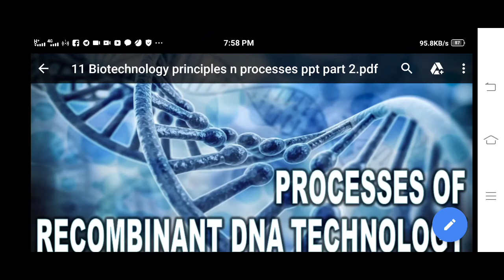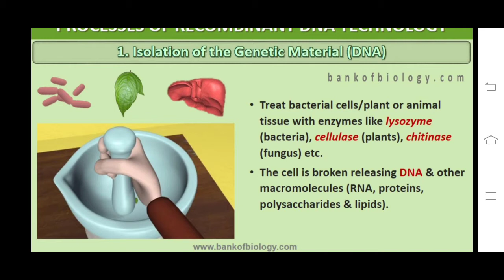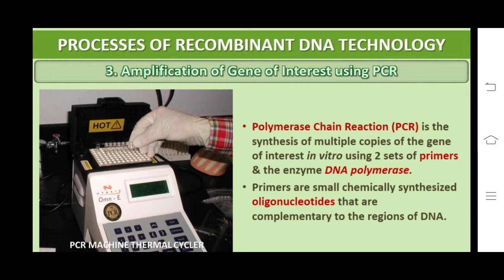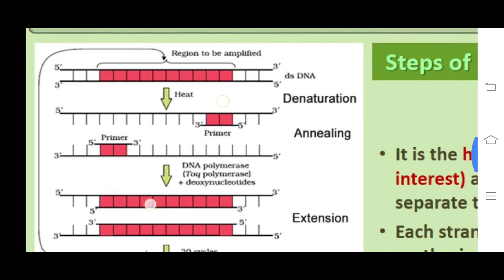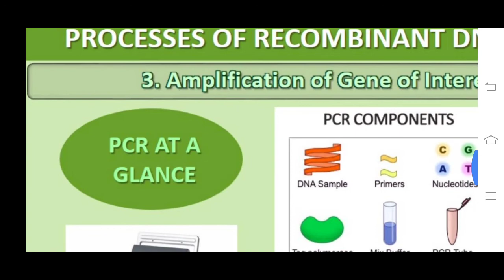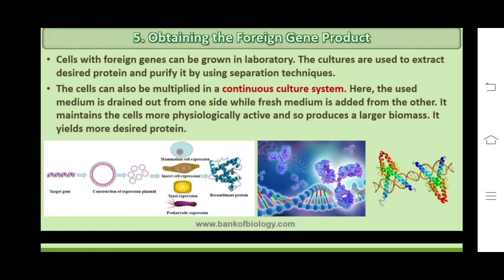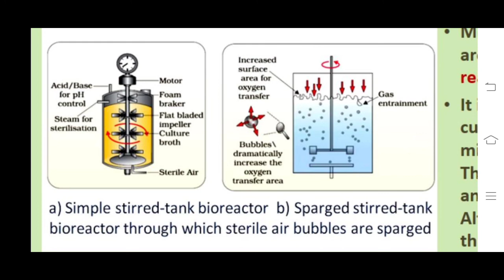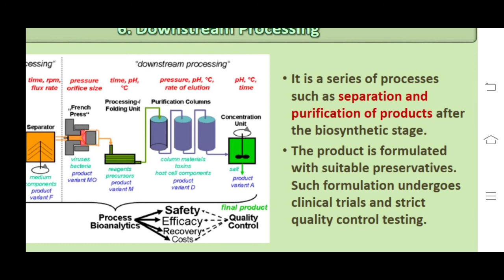Process of recombinant DNA technology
process of recombinant DNA technology. steps